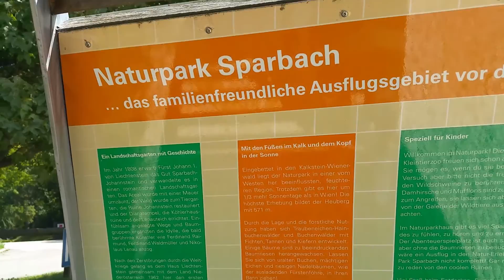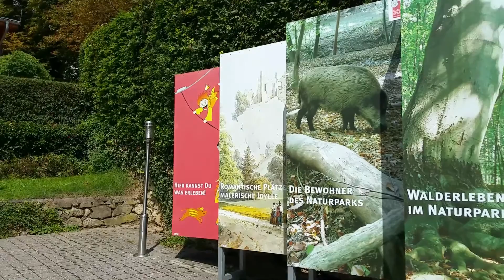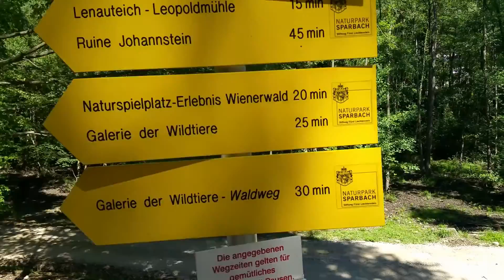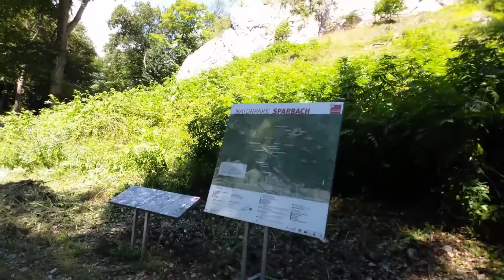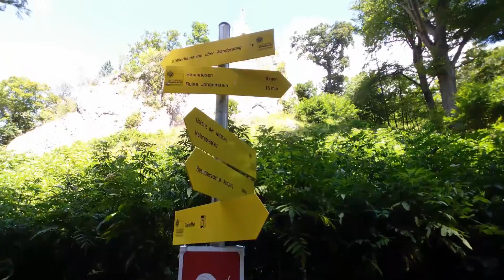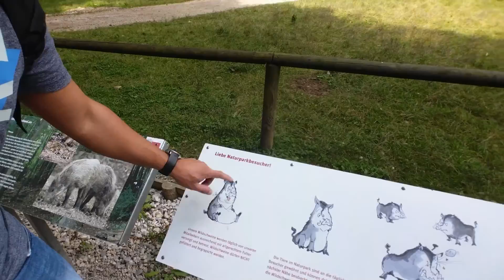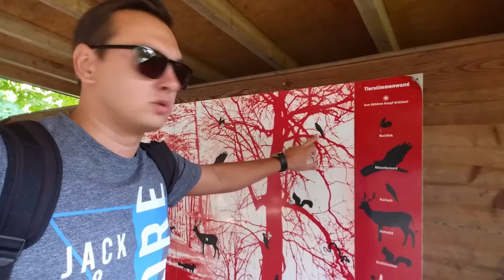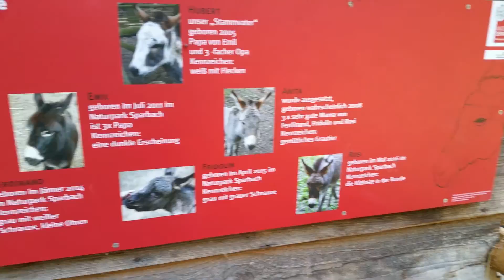НАЦИОНАЛЬНЫЙ ПАРК SPARBACH - Неожиданная встреча с диким кабаном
Меня зовут Денис и я рассказываю всё о жизни в Австрии!
Тут я затрагиваю следующие темы: автомобили и цены на них, достопримечательности Вены и Австрии, что интересного посмотреть и где побывать, образование в Австрии, недвижимость, медицина и многое другое...